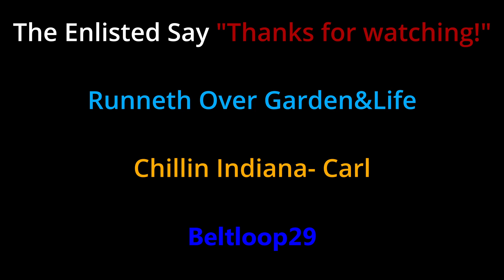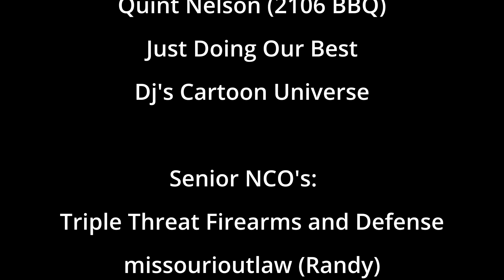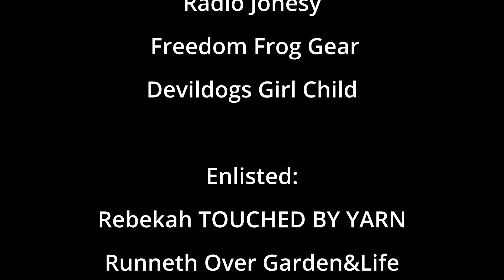Need to check out some small engine repairs come see this awesome channel @TheBandit93 and this mail call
Taylor is a great guy with an great channel @TheBandit93   Come visit him and let him know you like his content.  Encourage him and let him know what you would like to see.